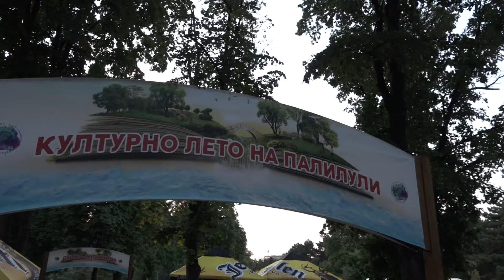Disney koncert - Intervju - Nemanja Nikolic kvartet - Tasmajdan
Video includes covers of DISNEY songs

Kulturno leto na Paliluli

Nemanja Nikolic - piano
Sanja Ugrcic - vocal
Ivan Simeunovic - violin
Uros Danilovic - drums